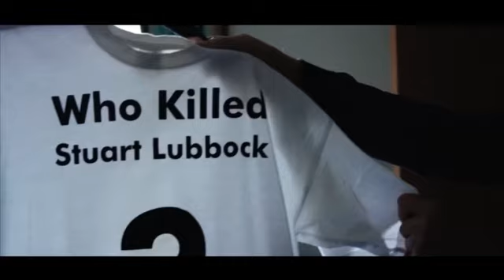Barrymore Body In The Pool - Official Trailer